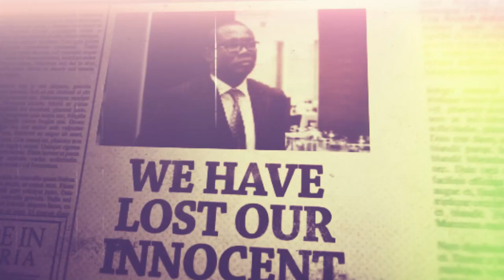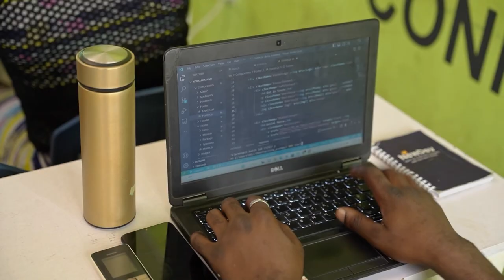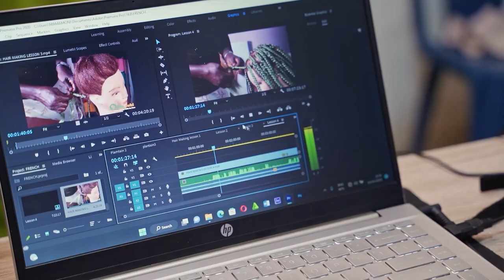Innocent C. Chukwuma Award for Social Impact - First Edition Documentary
Innocent C. Chukwuma Award for Social Impact - Documentary (First Edition)

Innocent Chukwuma played a strong pioneering role in the advancement of impact investing by founding the Impact Investors’ Foundation.

In memory of his legacy, the Innocent C. Chukwuma Award for Social Impact recognize and honour foundations as well as non-profit and civil society organizations that have delivered demonstrable and measurable impact in the areas of social justice, community organizing and sustainable development.